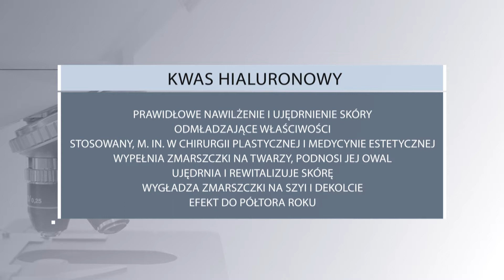Z cyklu: Encyklopedia Twojego Zdrowia - kwas hialuronowy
Kwas hialuronowy odpowiada za prawidłowe nawilżenie i ujędrnienie skóry. Ubywa go wraz z wiekiem.  Ze względu na swoje odmładzające właściwości, coraz chętniej stosowany jest w chirurgii plastycznej i medycynie estetycznej.
Kwasem hialuronowym wypełnia się zmarszczki na twarzy, podnosi jej owal, ujędrnia i rewitalizuje skórę, wygładza zmarszczki na szyi i dekolcie. Stosowany jest też w zabiegach korekty nosa, modelowania ust. Efekt utrzymuje się nawet przez półtora roku. O tym, jaki rodzaj preparatu zastosować, decyduje lekarz.
Zapraszamy do specjalistów Twojego Zdrowia.